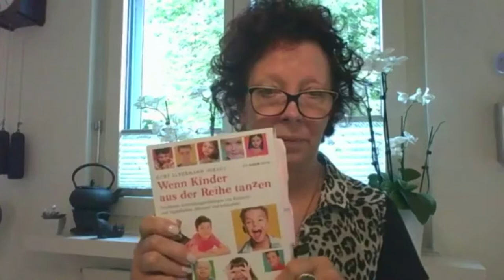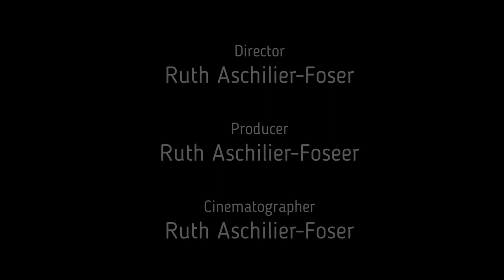Schule und Elternhaus, Dauerstress oder Bereicherung? „Burnout Prävention“ für alle!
Nimmst Du dein kein ernst? Gibst Du ihm wirklich die Chance sein Leben zu leben? Geht es dir wirklich um seine Zukunft?

„Mama, ich werde Astronaut!“ dann unterstützt das Kind darin. Egal wie utopisch dir dieser Wunsch auch erscheinen mag. Egal wie gut seine Noten sind, sein werden. Bitte nicht erniedrigen mit Sprüchen wie: „dann musst Du im Rechnen aber noch viel besser werden! Sonst reicht es vielleicht gerade mal zum Strassenkehrer!“ Das sind Verletzungen die tiefer gehen wie jede Ohrfeige.

Was stimmt nicht mehr? Muss das Kind unsere Wünsche erfüllen? Darf das Kind noch Kind sein? Muss die Schule alles richten? Die Lehrerschaft Probleme lösen, anstatt kreative den Unterricht zu gestalten? Wird gemotzt und angeklagt, gewertet und bewertet, weil wir es können? Alles unter dem Motto: „… das ist heut halt so?!“
Was wäre sonst noch möglich? Was würdest Du sagen, wenn ich dir erzählen, dass alles ein fröhliches "Kinderspiel" ist?

Von Reden ins Tun: Was kann eine Firma/das Team bieten, um ein gutes Arbeitsklima zu schaffen?